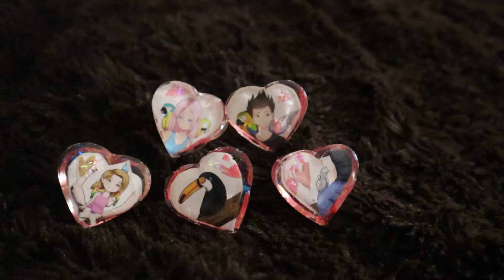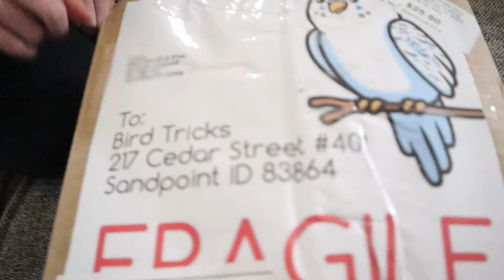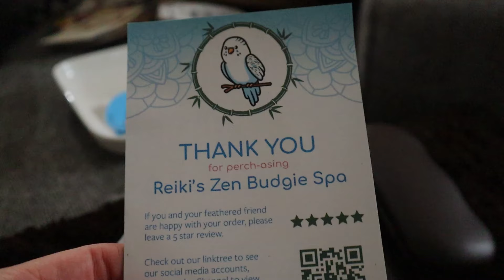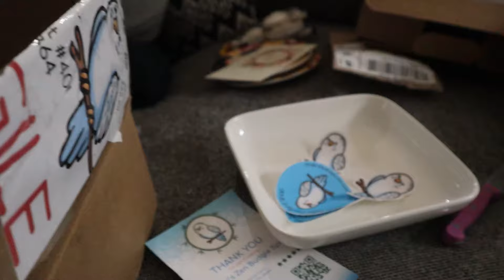My BIRDS LOVED this FAN MAIL! 🥰🦜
This fan mail is so cute! And just wait until you see what the birds got!! 😍

To send me mail:
Capri Womach
217 Cedar Street 401